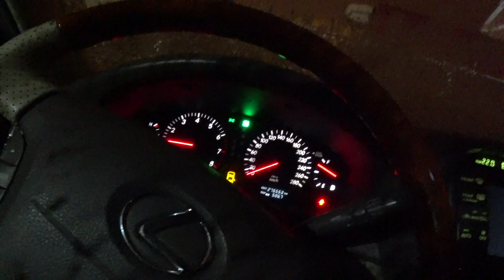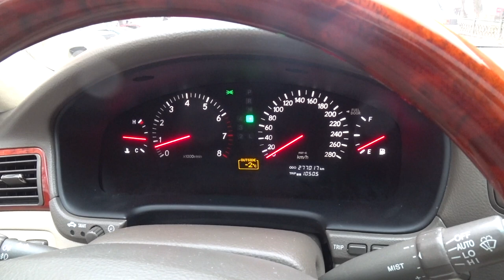О встречах, книгах, дороге, лексусе.